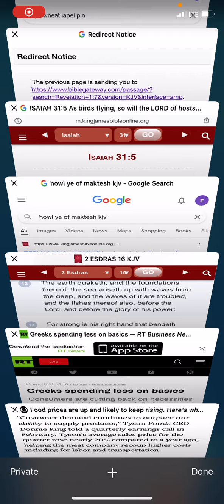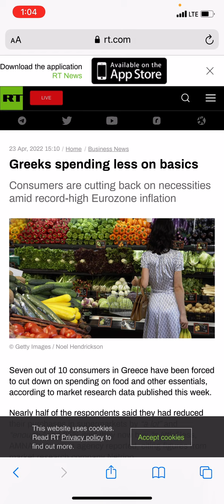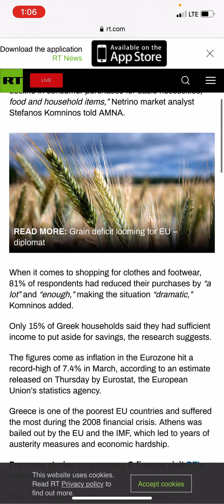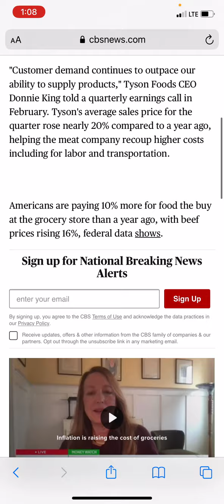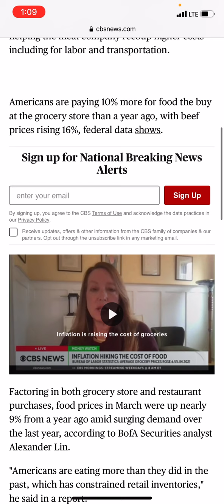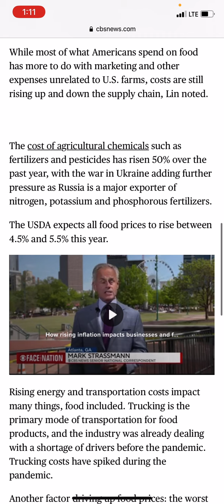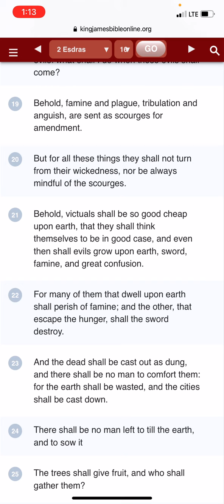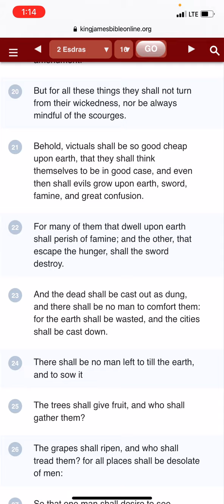Food prices soaring hurting pockets!